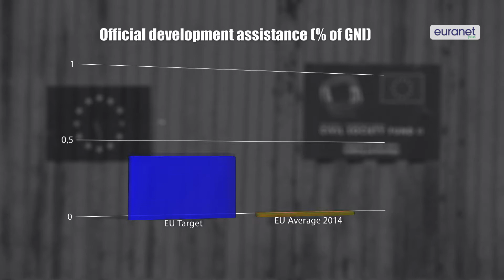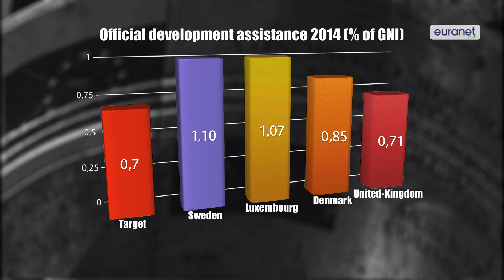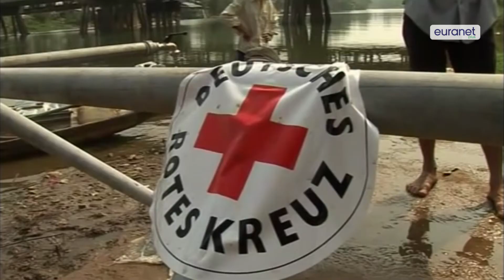'EU fails to support the poorest countries'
Recent OECD figures show that the EU is the world's biggest donor of development aid. Even so, NGOs say it's not enough and they call on the EU to do more and to show leadership later this year when new development goals are to be negotiated. Fact is that most EU countries don't give what they have promised.

Interviewees and quotes by
- Natalia Alonso, Head of Oxfam, Brussels
- Catherine Ray, EU Commission, spokesperson for development